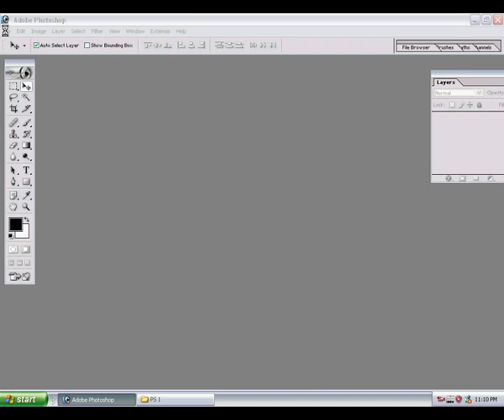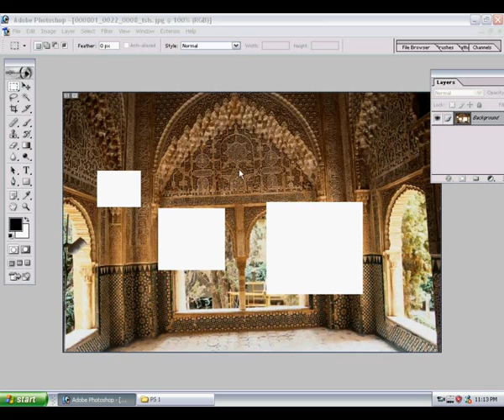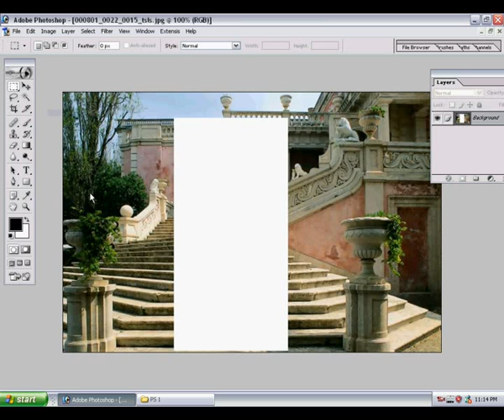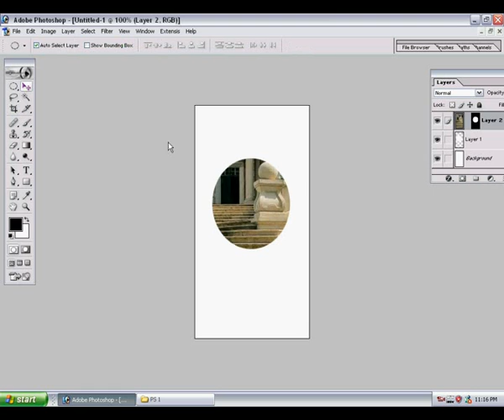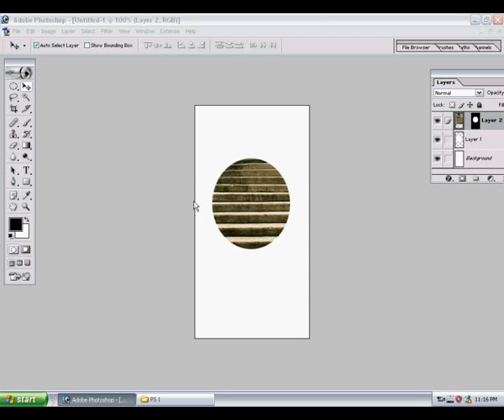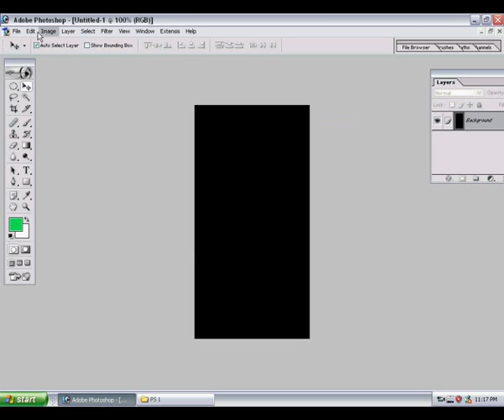HOW TO MAKE IN PHOTOSHOP 7.0 TUTORIAL #2 MENU EDIT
HOW TO MAKE IN PHOTOSHOP 7.0 TUTORIAL #2  MENU  EDIT FRIENDS_TAMIL
photoshop manual
photoshop tutorials
photoshop classes for beginners
learn photoshop free
adobe photoshop
photoshop classes for beginners near me
learn photoshop
photoshop cc
photoshop tutorials
how to check photoshop version
adobe photoshop workshops
photoshop free online
how to use photoshop for free
best online photoshop courses
adobe photoshop uses
selections in photoshop
adobe photoshop insert image
how to insert another picture in photoshop
remove zits photoshop
photoshop man
learn photography
learn photography online
learn photography online free
learn photo editing
photoshop manipulation ideas#photoshop manual
photoshop tutorials
learn photoshop free
adobe photoshop
learn photoshop
photoshop cc
photoshop tutorials
adobe photoshop workshops
photoshop free online
adobe photoshop uses
selections in photoshop
remove zits photoshop
photoshop man
learn photography
learn photography online